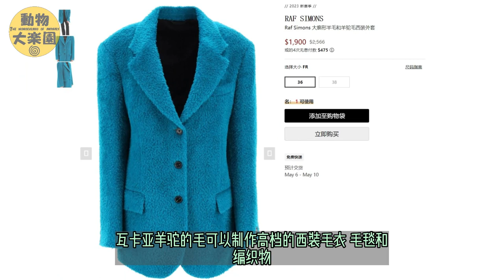羊駝||有誰不愛呢?超級可愛的神奇生物-[Alpaca]:你想了解的都在這裏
大家好, 歡迎來到"動物大樂園"頻道.
歡迎各位來到這期視頻，今天我們要聊聊一個非常有趣的話題——羊駝！是的沒錯，就是那種像綿羊和駱駝混合體的可愛動物。你或許會問，為什麽要介紹羊駝呢？因為羊駝可是一種非常有用的動物，不僅能為人類提供毛絨絨的羊駝毛，還能像馬一樣載人行走。而且，羊駝還是個極其好奇又調皮的家夥，總是能帶給我們許多驚喜和樂趣。所以，讓我們開始了解這個可愛的生物吧！

Thank you for visiting our YouTube channel. We strive to provide original and quality content for our viewers. However, we acknowledge that mistakes can happen, and we may unintentionally infringe on someone's intellectual property rights. If you believe that any of our content violates your rights or infringes on your copyright, please contact us immediately at , and we will take prompt action to remove the content. We appreciate your cooperation and understanding.

本视频为原创拍摄视频. 未经” 动物大乐园” (THE WONDERLAND OF ANMALS) 书面许可，不得在其他 YouTube 频道或其他媒体平台上复制此影片.
免责声明：”动物大乐园” 的主要目的是提供信息和教育。“动物大乐园”不负责，也不独立验证剧集中表达的所有主张和意见的准确性。剧集内容不构成通用或特定专业建议、认可或服务。在本频道 剧集中表达的观点、信息或意见仅为所涉及个人的观点、信息或意见，不一定代表也不一定反映任何其他个人、机构的官方政策或立场、组织或公司。”

This film cannot be duplicated on other YouTube channels or other media platforms without written permission from “THE WONDERLAND OF ANIMALS”.